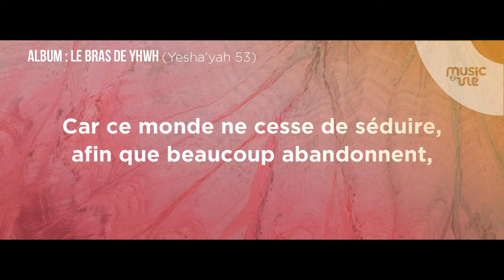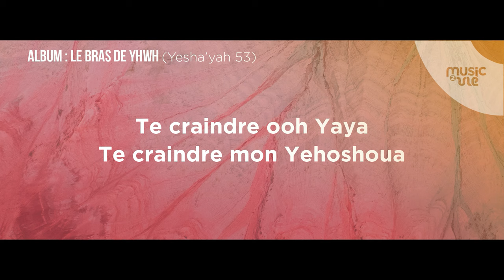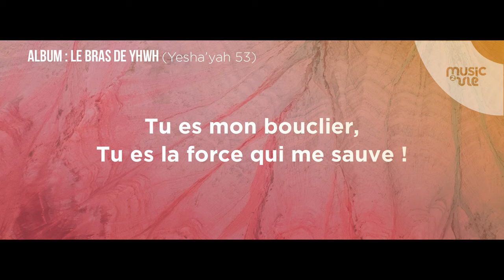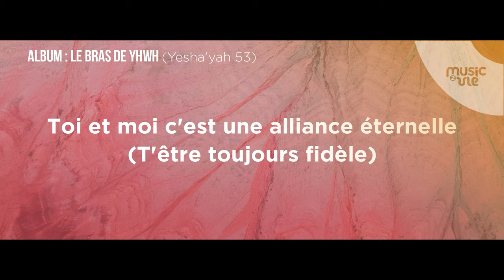Album Le bras de YHWH - Te craindre